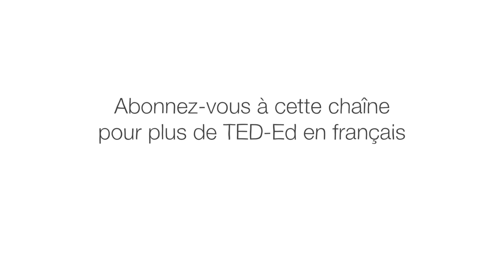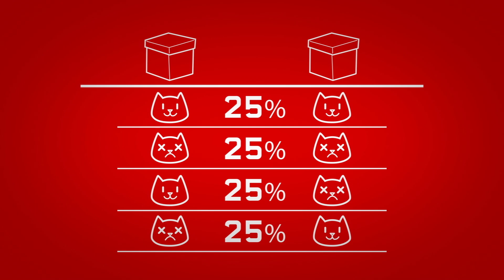Que peut nous apprendre le chat de Schrödinger à propos de la mécanique quantique ? - Josh Samani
La physique classique que nous rencontrons dans notre monde macroscopique quotidien est très différente de la physique quantique qui régit les systèmes à une échelle beaucoup plus petite (comme les atomes). L'expérience imaginaire du chat de Schrödinger constitue un excellent exemple du monde bizarre de la physique quantique. Josh Samani nous guide à travers cette expérience d’intrication quantique.

Leçon par Josh Samani, réalisé par Dan Pinto.